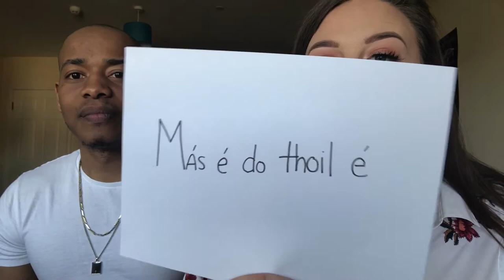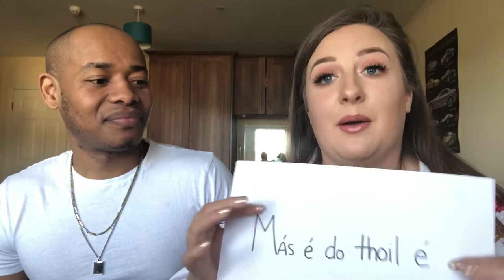Irish language lesson | Freddie&JadeVlogs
Hello guys, so we decided its about time Jade taught me some Irish words enough to say hello. So this video i learn to pronouce a few words.

Keep watching till the end, its funny and educational.

Editor : Freddie Nseula
Produced : Freddie & Jade Nseula
Product : Freddie & Jade Vlogs

           : iphone SE